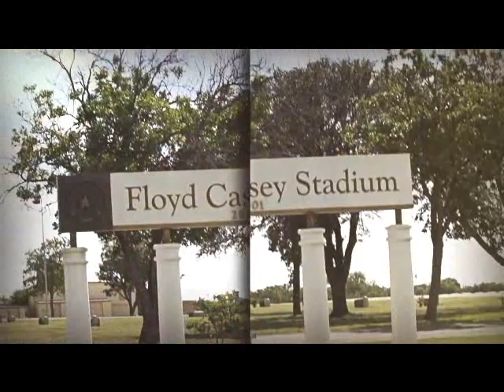Baylor Hype Video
Baylor roars into new Season ...Music by Pinc Gator